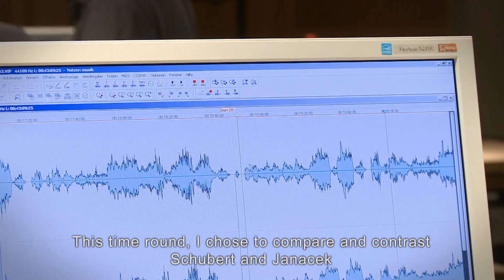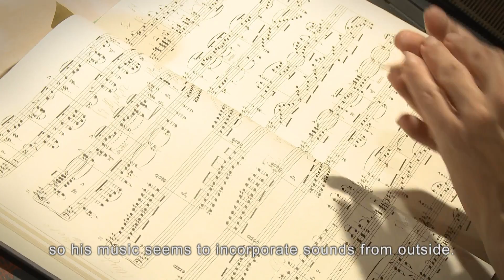Herbert Schuch - Trailer CD-Release Schubert/ Janacek